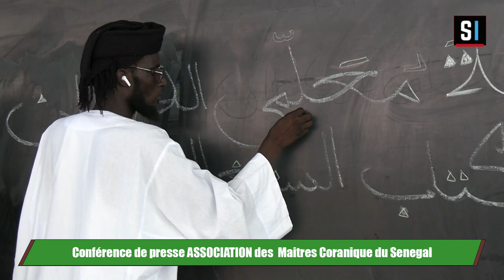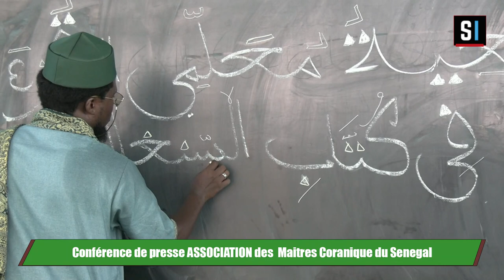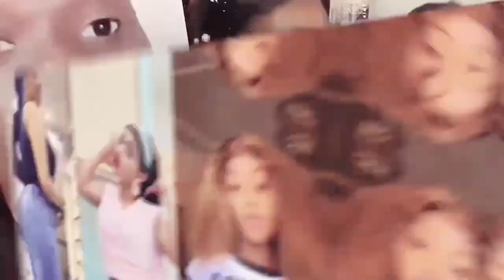Conférence de presse de L' Association des Maîtres Coranique du Senegal